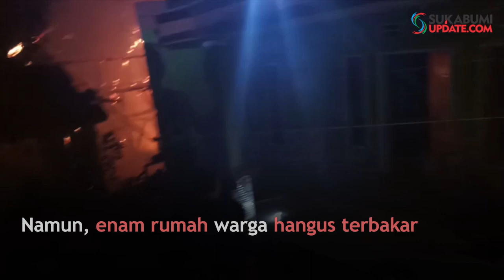Si Jago Merah Lumat Enam Rumah di Citepus Palabuhanratu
SUKABUMIUPDATE.com - Si jago merah mengamuk di kawasan padat penduduk Kampung Sumur Bandung RT 02/19, Desa Citepus, Kecamatan Palabuhanratu, Kabupaten Sukabumi, Minggu petang (14/7/2019) sekitar pukul 18.30 WIB. Kebakaran hebat ini dilaporkan melalap enam rumah rumah di kawasan tersebut.
Api terus membesar, warga menghubungi pemadam kebakaran. Tidak berselang lama dua mobil pemadam kebakaran datang dan langsung  berusaha memadamkan kobaran api yang terus membesar dan melalap sejumlah rumah lainnya.
Tidak ada korban jiwa dalam kejadian tersebut, enam rumah warga didata rusak. Tiga rumah hangus terbakar milik Agus (40) Yusuf (56) dan Ayi (35), satu lainnya rusak berat milik Yayan (40) sementara dua rumah milik Joko (50) dan Tohir (50), rusak sedang.